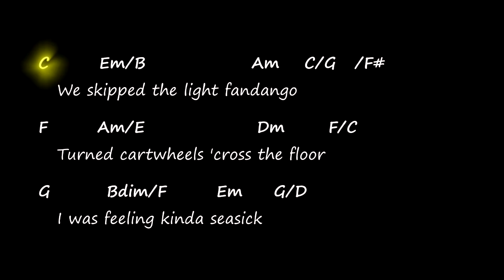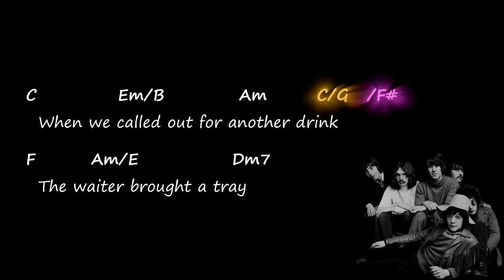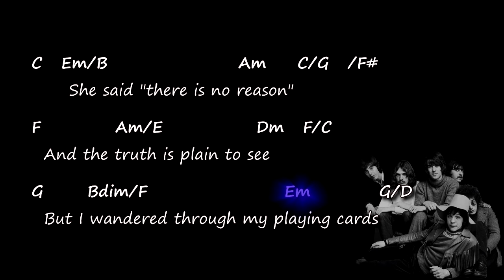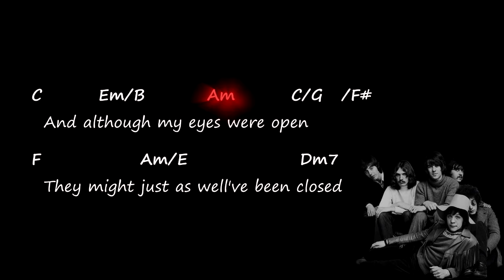Procol Harum - A Whiter Shade of Pale - Chords & Lyrics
Original chords and lyrics for the song "A Whiter Shade of Pale" by Procol Harum

- Chord chart -
- Play along -
- Accurate chords -
- Tutorial -
- Harmony -